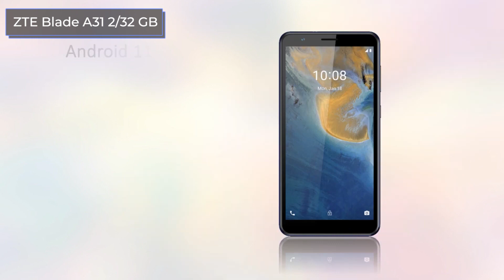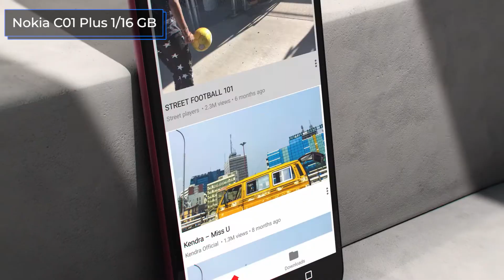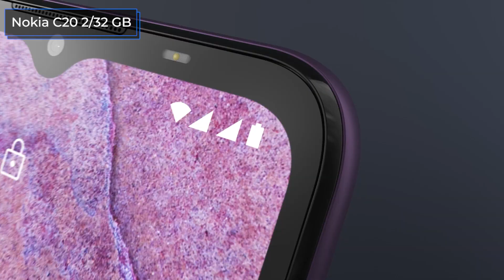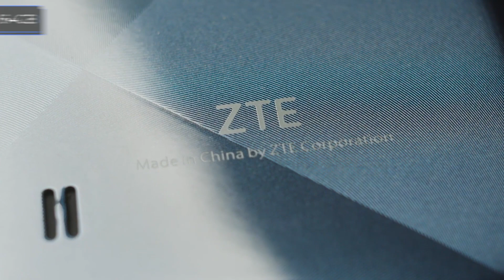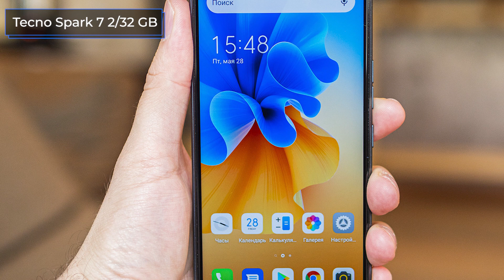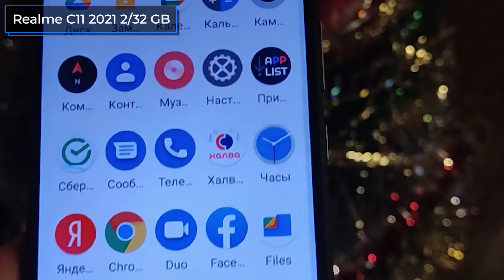ТОП—7. Лучшие смартфоны до 100$. Рейтинг на Март 2022 года!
✔ ZTE Blade A31 2/32 GB